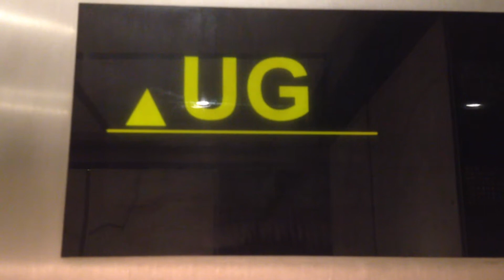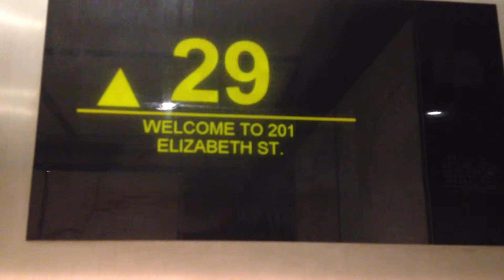Otis Luxury/Series 3 Hi-speed Double Deck Traction Lifts @ 201 Elizabeth St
These are one of three double decked set of lifts in Sydney (the other two being Grosvenor Place and Sydney Tower). There are two express zones.
Brand: Otis
Type: Hi-speed Traction
Capacity: 1350kg/20 persons
Floors: UG, 25, 26, 29, 30, 31, 32, 33, 34, 35, 36, 37, 38 (LG is served by the lower car)
Year installed: 1978
Year modernised: 2000
Buttons: Otis European Series Red
Deathtrap Rating: 0/10